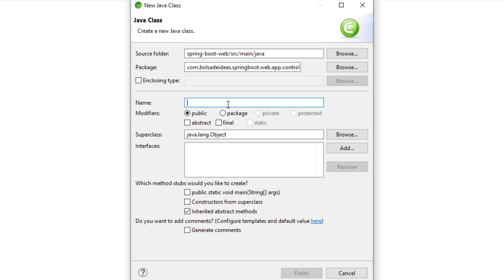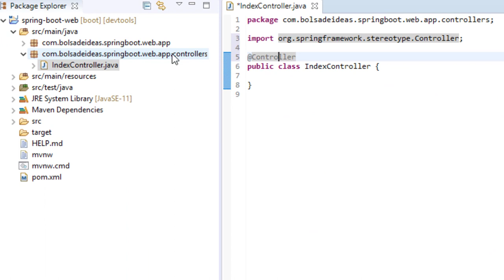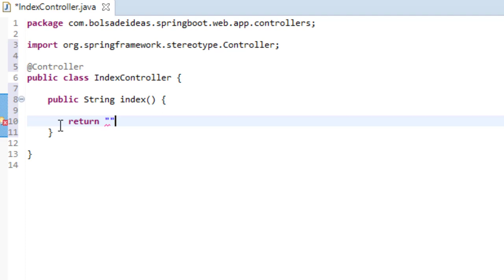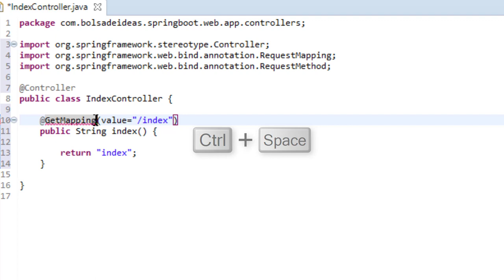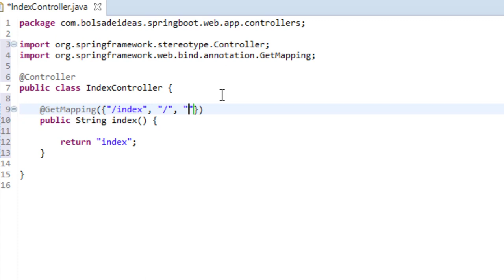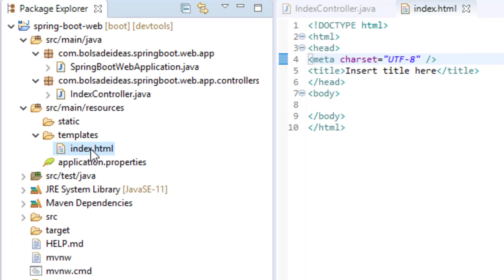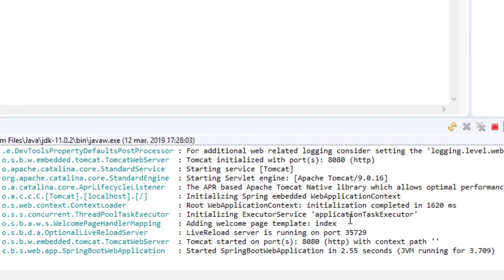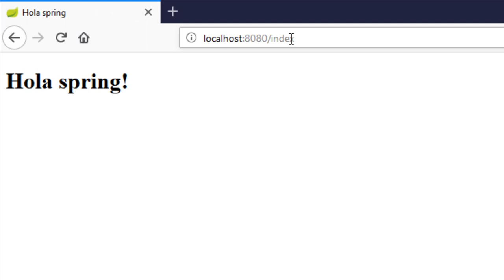Creando el controlador y la vista